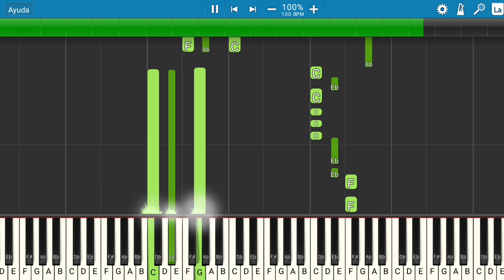KAROL G - MI EX TENÍA RAZÓN | Piano Tutorial | Midi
Les presento el tutorial de cómo tocar la canción de AROL G - MI EX TENÍA RAZÓN.